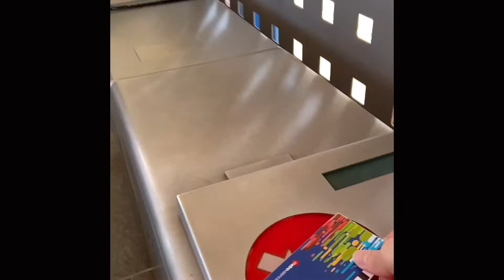《旅遊ᴠʟᴏɢ 🇪🇸》初次搭電車到海邊｜學長推薦的口袋名單小酒館｜臭皮匠♡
🇪🇸𝐕𝐀𝐋𝐄𝐍𝐂𝐈𝐀 𝐕𝐋𝐎𝐆

國外海灘初體驗～

小酒館是學長推薦的口袋名單🥳

品嚐名聞遐邇的西班牙海鮮🦞燉飯ᴘᴀᴇʟʟᴀ
臭皮匠超推的海鮮拼盤🐟🐙🦑
來這家必點的！能吃到海鮮的鮮甜！！！

影片內有附地點/商家資訊ℹ️